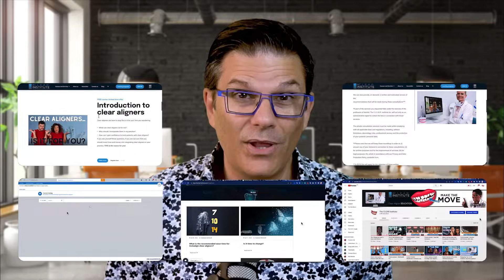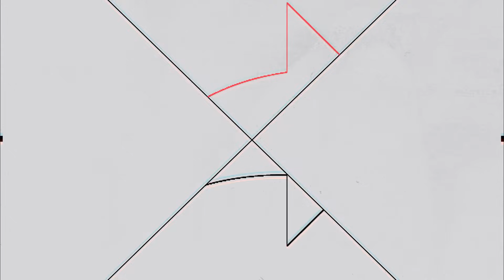It's time NOW to learn and integrate clear aligners in your practice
The C.L.E.A.R. Institute provides online and LIVE in-person courses if you want to know more about clear aligners and educate yourself, learn, understand, apply, use, and master them.

All our courses and programs:

✅ FREE course: Are clear aligners for you? (1 CE credit)

✅ MOCA 101 and 10 hours of private coaching (Limited to 25 dentists)

👉 The C.L.E.A.R. Institute is an AGD PACE-approved provider.

The C.L.E.A.R. Institute's mission is to help dentists, and team members integrate efficiently and successfully clear aligners in their daily practice. We want you to be as comfortable talking about clear aligners to your patient as you are about any type of regular restoration. The vision of The C.L.E.A.R. Institute is that clear aligners treatment become as common as any type of regular dentistry performed in a dental office. We see it as part of any comprehensive treatment proposed to your patients. C.L.E.A.R. stands for Clinical Lecture Education Aligner and Restoration. Whether it is from live face-to-face courses, our digital platform, or this YouTube Channel, our goal is to bring you the information and education you need to succeed with clear aligners. This is why even if we focus on clear aligners, we also cover subjects such as Communication, Finance, Protocols, Roles of everyone, and Restoration. In today's dentistry, everything is integrated together.

We want you to maintain that passion and this desire to constantly learn and always improve. Become a better dentist. And better team members. For us, it's an honor and a privilege to be able to share our passion and knowledge with our peers. We never finish learning: education is never a waste of time!

Who said dentistry and education should be boring❓❗❗❗

The C.L.E.A.R. Institute devotes all its efforts to retaining the services of high-quality and recognized educators in our field of activities. Our Institute presents its clientele with original, objective, and high-quality educational content.

All such contents are the exclusive property of The C.L.E.A.R. Institute and have been developed independently and following the state of the art.

The statements, views, and opinions expressed in this program and related course materials are those of the speaker. Align Technology Inc, makers of Invisalign and owners of the ClinCheck® software, may not endorse such statements, views, and opinions. Invisalign ® and ClinCheck ® are trademarks or registered trademarks of Align Technology, Inc. in the United States and other countries.